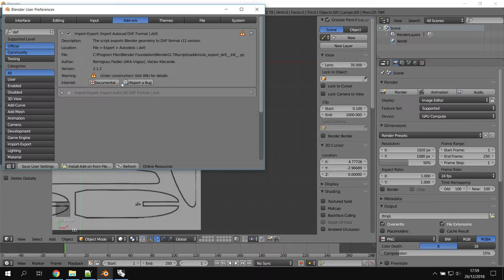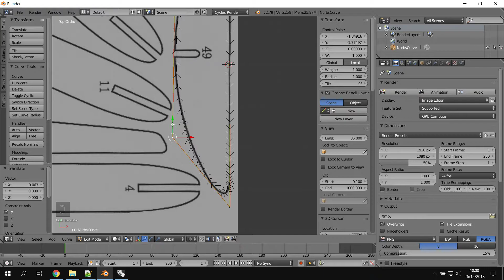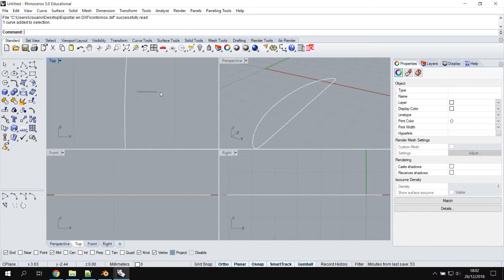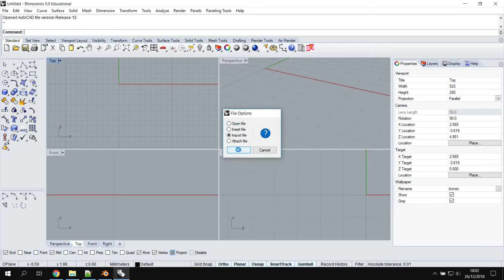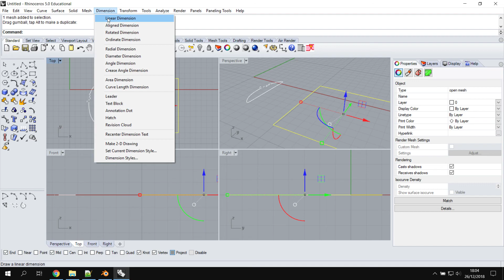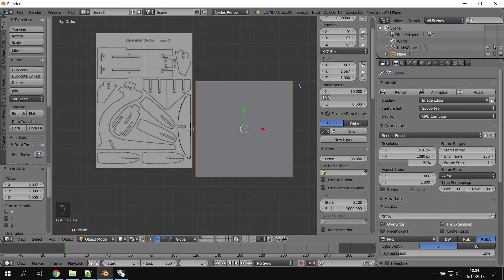Exportar DXF desde Blender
Sencilla forma de crear contornos con nurbs y exportarlos a dxf